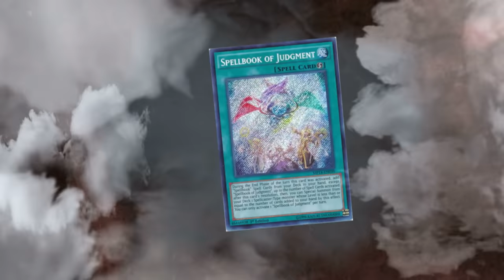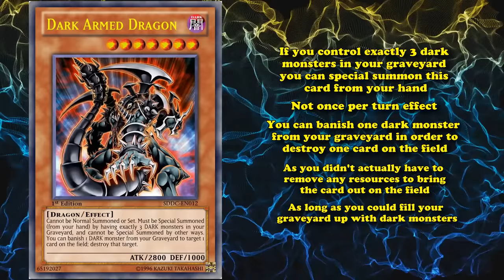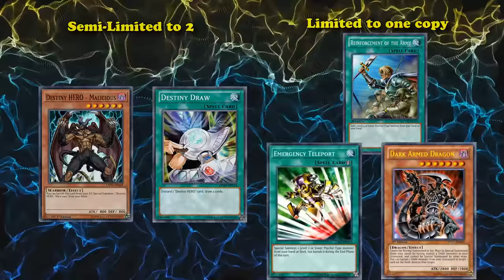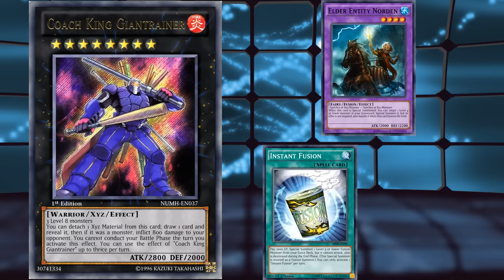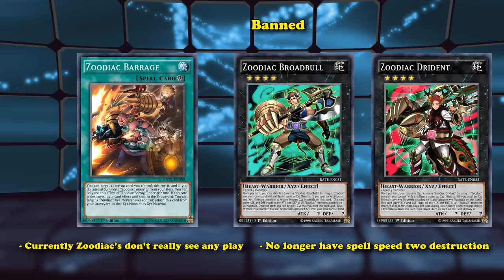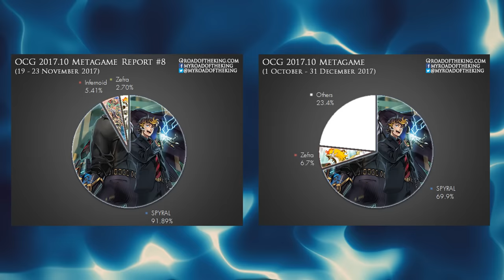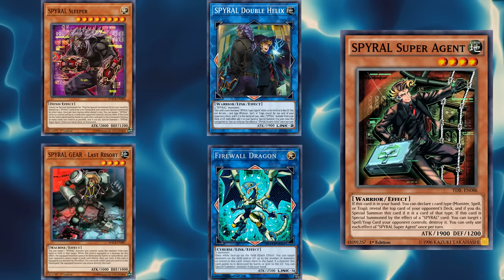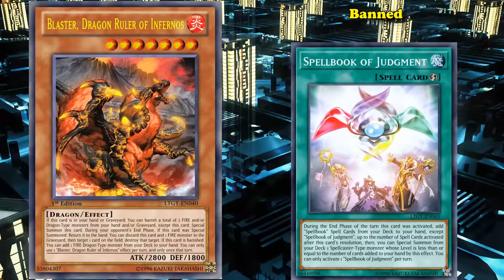Top 5 Best Tier 0 Decks in the History of YuGiOh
In the game of Yu-Gi-Oh, players will use the term "tiers" in order to describe how strong a deck is. And since tiers are basically a fan made thing and not in official rating system, there is a lot of confusion about what the tiers actually mean. But the most commonly accepted one amongst the competitive community, is the one devised by the Pojo forums a long time ago, where basically, a decks tier is described by how many topping decks appear in events. And if a deck takes more than 65% of top spots in big events, then it is considered a tier zero deck. If a deck only takes 15% to 65% of top spots however, then it is only a tier 1 deck.

-Tier 0: 65% of top cut
-Tier 1: 15-65%

-Tier 2: 5-15%

-Tier 3: 1-5%
-Rogue: 1%

--The list--
5- Yata Lock/Chaos (2004)
4- Tele DaD (2009)
3- Zoodiac (2017)
2- PePe (2016)
1- SPYRAL'S (2017)

Duels are all done on YGOpro, its completely free and updated all the time. If you want it, just look for the YGOpro discord and you'll find all you need to download it from there